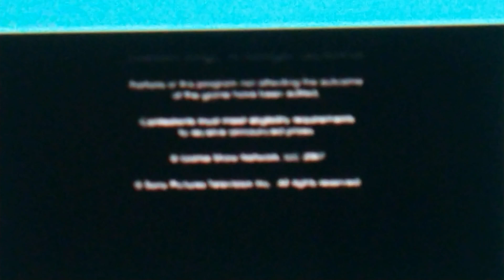Embassy Row/Sony Pictures Television (2007)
taken from "Chain Reaction: Dylan Lane" on Game Show Network.